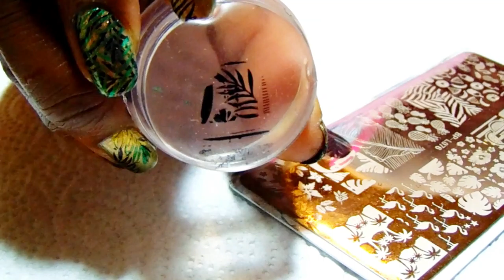Fall Metalic Leaves || Inspirational Mani Series #4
Hi, everyone

This mani was inspired by my aunt's blouse. I apologize, but my camera died while taping this video. I layered the leaves using gold, black and metallic green stamping polishes. I did show the full mani with some swatch photos.

Items Used:
Beauty Secrets Ridge Filler
Pueen Liquid Tape
Julie You-Neverse
Born Pretty Stamping Polishes: Metallic Green, Black, Gold
Wet N Wild Clear Top Coat
Seche Vite Quick Drying Top Coat
Born Pretty Stamping Plate BPL076